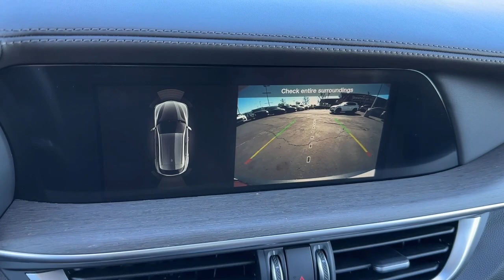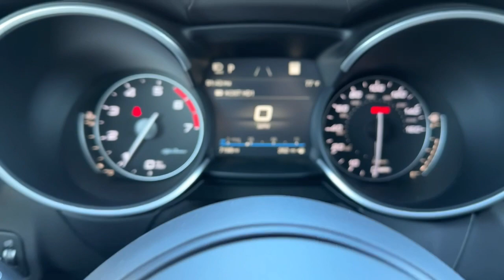2022 Alfa Romeo Stelvio Ontario, Riverside, Inland Empire, Los Angeles, CA, Used 22A012A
Used 2022 Alfa Romeo Stelvio Ti available at Maserati of Ontario in Ontario, California. Servicing the Riverside, Inland Empire, and Los Angeles, CA area.

WHEELS: 20 X 8.5 SPORT 5-HOLE ALUMINUM  -inc: Continental Brand Tires  Tires: 255/45R20 All Season,TIRES: 255/45R20 ALL SEASON,ALFA WHITE,CHOCOLATE SEATS W/CHOCOLATE STITCHING,MANUFACTURER'S STATEMENT OF ORIGIN,BLACK  LEATHER SEATS,QUICK ORDER PACKAGE 22G TI  -inc: Power 6-Way Front Passenger Seat  Power 6-Way Adjustable Driver Seat  Vesuvio Gray Body Kit  Silver Ti Badge,GLOSS RED CALIPERS W/WHITE SCRIPT,ACTIVE ASSIST PLUS PACKAGE  -inc: Active Blind Spot Assist  Driver Attention Alert  Traffic Sign Recognition  Highway Assist System  Intelligent Speed Assist (ISA)  Traffic Jam Assist  Lane Keep Assist,PREMIUM INTERIOR & SOUND PACKAGE  -inc: harman/kardon Premium Audio  Leather Dash & Upper Doors,Turbocharged,All Wheel Drive,Power Steering,ABS,4-Wheel Disc Brakes,Brake Assist,Aluminum Wheels,Tires - Front Performance,Tires - Rear Performance,Sun/Moonroof,Generic Sun/Moonroof,Panoramic Roof,Heated Mirrors,Power Mirror(s),Integrated Turn Signal Mirrors,Power Folding Mirrors,Rear Defrost,Privacy Glass,Intermittent Wipers,Variable Speed Intermittent Wipers,Rain Sensing Wipers,Rear Spoiler,Remote Trunk Release,Power Liftgate,Power Door Locks,Daytime Running Lights,HID headlights,Automatic Headlights,Automatic Highbeams,AM/FM Stereo,Navigation System,Satellite Radio,HD Radio,Requires Subscription,MP3 Player,Steering Wheel Audio Controls,Rear Seat Audio Controls,Auxiliary Audio Input,Bluetooth Connection,Power Driver Seat,Bucket Seats,Mirror Memory,Driver Adjustable Lumbar,Seat Memory,Power Driver Seat,Driver Adjustable Lumbar,Passenger Adjustable Lumbar,Pass-Through Rear Seat,Heated Rear Seat(s),Rear Bench Seat,Adjustable Steering Wheel,Trip Computer,Power Windows,Leather Steering Wheel,Heated Steering Wheel,Keyless Entry,Power Door Locks,Keyless Start,Keyless Entry,Power Door Locks,Hands-Free Liftgate,Universal Garage Door Opener,Cruise Control,Adaptive Cruise Control,Climate Control,Multi-Zone A/C,A/C,Woodgrain Interior Trim,Leather Seats,Auto-Dimming Rearview Mirror,Driver Vanity Mirror,Passenger Vanity Mirror,Driver Illuminated Vanity Mirror,Passenger Illuminated Visor Mirror,Floor Mats,Cargo Shade,Mirror Memory,Seat Memory,Remote Engine Start,Keyless Start,Smart Device Integration,Power Windows,Power Door Locks,Trip Computer,Heated Front Seat(s),Security System,Immobilizer,Traction Control,Stability Control,Traction Control,Front Side Air Bag,Telematics,Requires Subscription,Rear Parking Aid,Blind Spot Monitor,Cross-Traffic Alert,Lane Departure Warning,Front Collision Mitigation,Tire Pressure Monitor,Driver Air Bag,Passenger Air Bag,Front Head Air Bag,Rear Head Air Bag,Passenger Air Bag Sensor,Knee Air Bag,Child Safety Locks,Back-Up Camera